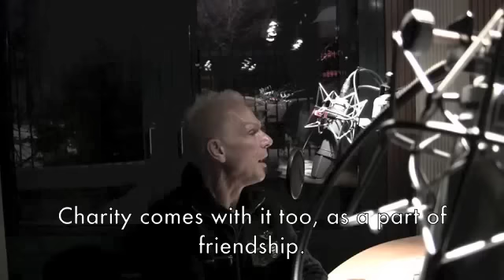Rudolf Schenker - Rock Your Life - Radio Interview Part 3 (of 5)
Rudolf Schenker: Interview about his book "ROCK YOUR LIFE" for the German radio station "Antenne Brandenburg" in February 2010.